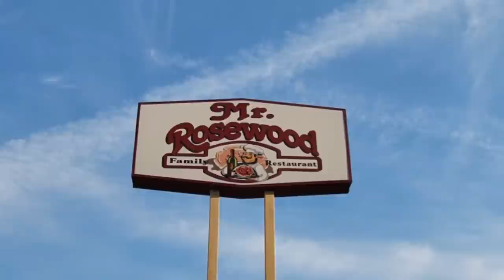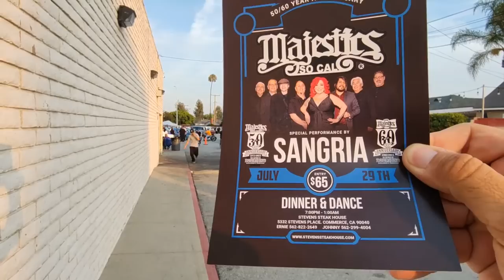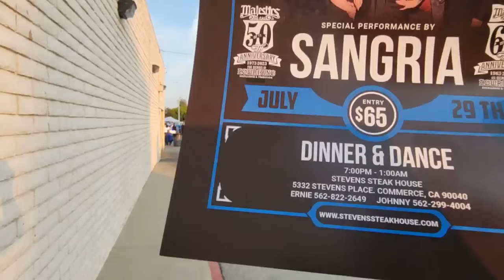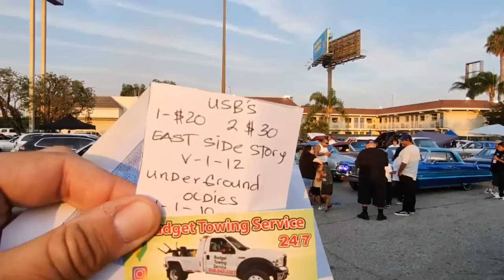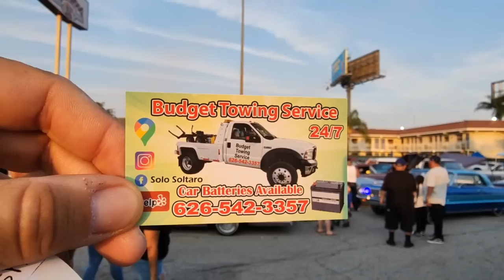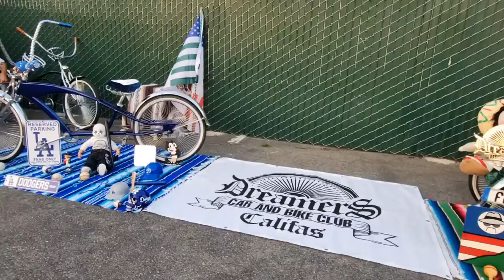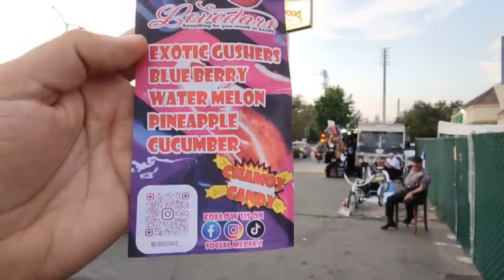CALI WEST ORIGINALS | MR ROSEWOOD ✌🏽